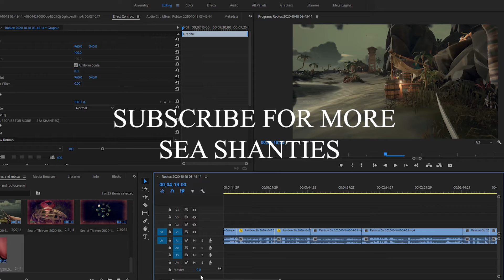Life At Sea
me and my slimes on da boat, featuring ok hello's freestyle

realm video and more sea of thieves coming soon